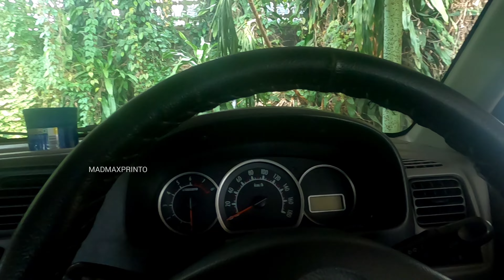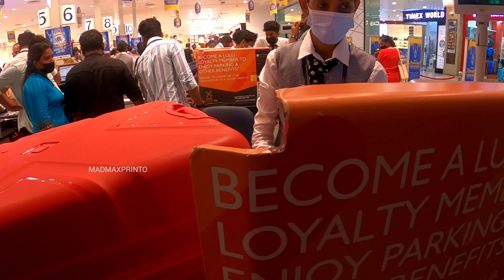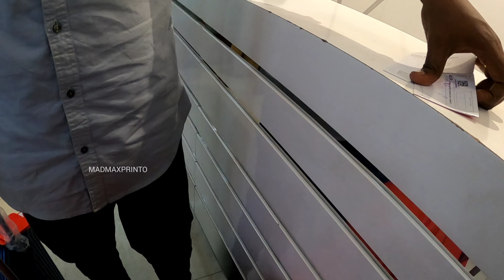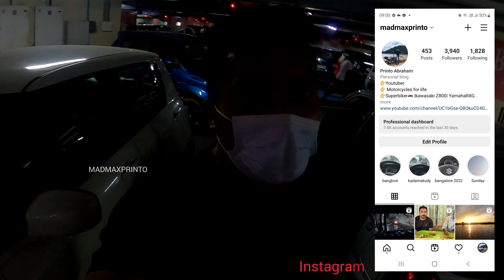TROLLEY BAG | BUDGET FRIENDLY | ലുലു മാൾ | American Tourister | International Trip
23 kg luggage bag large (American Tourister ) 79cm 23 kg luggage bag medium (VIP) Polycarbonate bag

My vlog gear:
Goprohero8